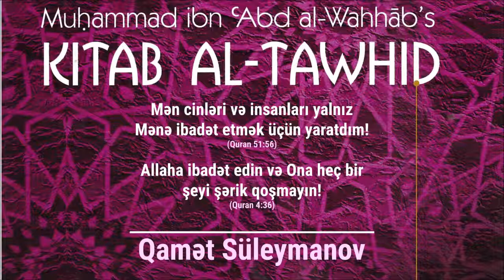Kitab Al-Tawhid (Dərs 5) - Qamət Süleymanov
Kitab Al-Tawhid - Şeyx Muhammad Ibn Abdul Wahhab